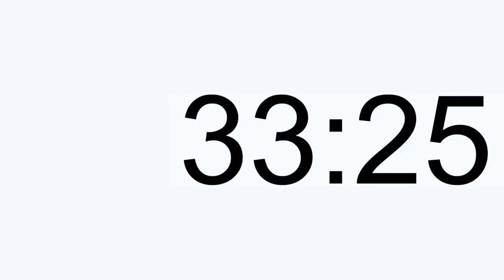5 Saat Boyunca İzlenme Saati Artdır